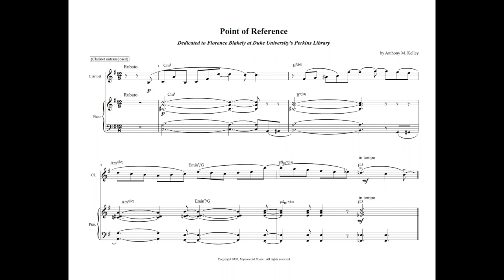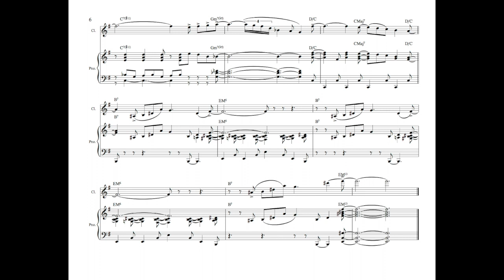Compositions of Anthony M. Kelley: Point of Reference (for Clarinet and Piano) [2003]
Compositions of Anthony M. Kelley: Point of Reference (for Clarinet and Piano) [2003], Dedicated to Florence Blakely, reference librarian of  Duke University's Perkins Library, upon the occasion of her retirement.